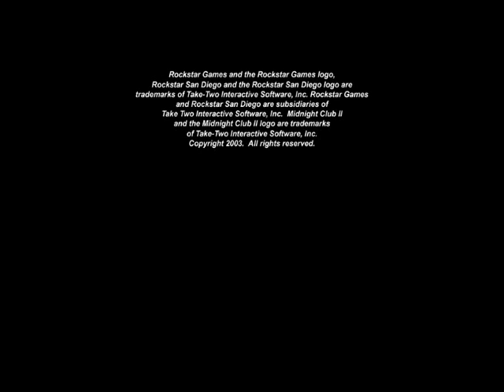Midnight Club II - VW Käfer ~ Herbie 53 (final mod v1.01)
Hey, my mod is finitely finished!!! And that was close! this body model have more than 10000 normals... My mod 'VW Beetle RSI 3.2' was failed, because to many normals and verts Mc2 iscrashed! but whatever I'm happy of that VW Käfer work. xD :)

Download links are on my channel.